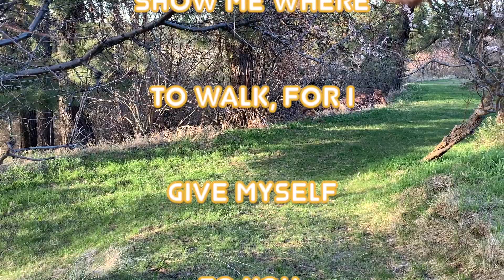Not Guilty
God is my judge, is He yours?